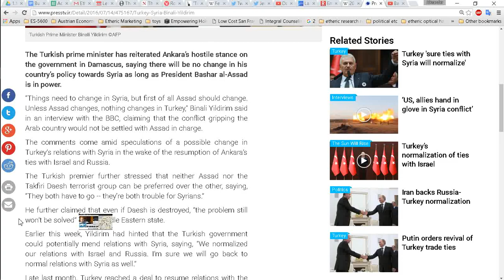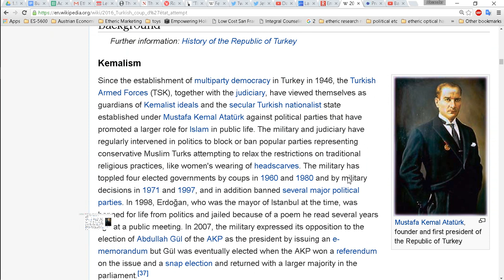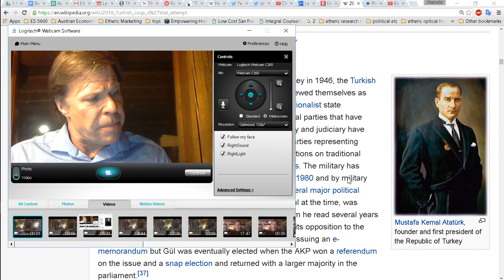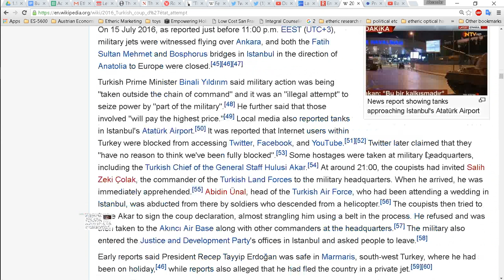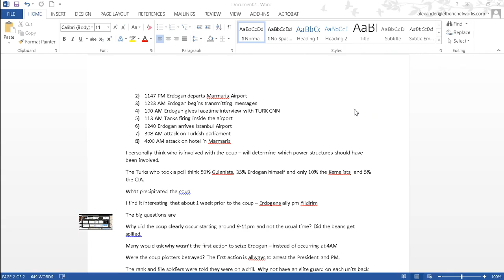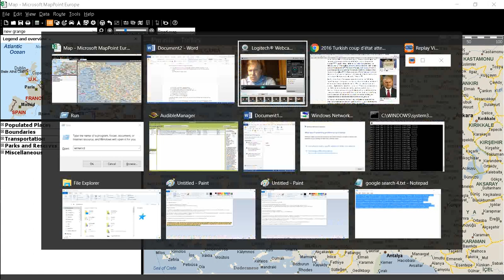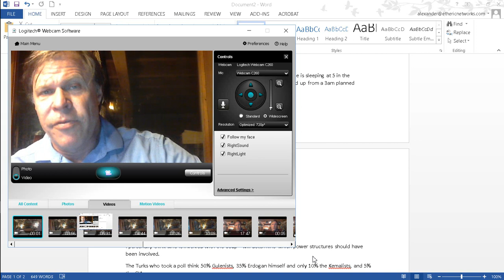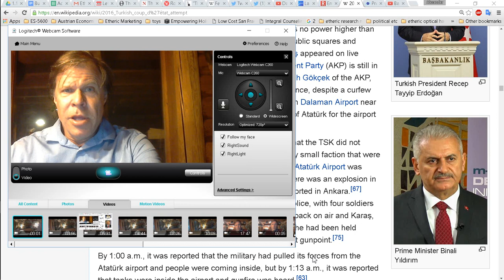Turkey Coup What happened and what it signifies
What I have learned since recording this is that he declared fulen movement elements terrorist organizations. These schools were officially billed as secular and dedicated to science. and that Gulen was a sufi. While I still presume the Gulen movement insidious in some fashion. It is wrong to declare it a terrorist organization. He banned it earlier this year. Call us terrorists then we must be terrorists. A coup or a revolution both involve terror for some. The reason the Gulen movement is tolerated is that their official charter: Secular education dedicated to science, Gulen met with Patriarch of Orthodox, Pope, etc, opposes Syria intervention.

The coup in Turkey was certainly a weak and sloppy coup

Whatever happens Turkey is now a police state – but for it to make money it will have to appear “reasonable”. It will be interesting to see how this deeply divided nation shifts.
Turkey has 4 main idealogical power bases
On the right there are the ultra nationalists, the gulenists and the AKP, the party of Erdogan. As well as other conservative religious forces.
On the center left are the supporters of a secular Turkey, with maximum personal freedom in womens rights, dress, speech and choice of religion or not. The followers of Ataturk the founder of the modern Turkish republic. Ataturk changed the country to be less oriental in its nature and adopting parts of western civilization, namely secularism and rational science.  In the early 1900s movements like this sought a vanguard of the revolution, and his was the Armed Forces. They are tasked in the constitution to safeguard secularism. The army has conducted at least 3 cases of suspending the civilian govt on the grounds that it had stepped out of its secular role as defined in the constitution.

Then there are the Kurds, Turkeys largest minority. A people who live in Iraq, Syria and Turkey in Kurdistan and throughout Turkey. There is a Turkish Kurdish Party in the Parliament, and a rebel organization called the PKK which is in a military conflict as brutal as Syria in parts of Turkey along the Syria border.
Fetulah Gulen is a billionaire funding conservative religious madrasa style schools all over Central Asia and Turkey. He also operates the largest charter school chain in the US. Gulen’s foundations are worth over 10 billion dollars. It is an odd alliance, as Gulen clearly must be cooperating with the US intelligence to be allowed to live in Pennsylvania. The worst case is that we are seeking to create a buffer against Russia in the former USSR Turkic States. The Gulen business and educational network in Turkey grew to be a threat to Erdogan and he split with his former idealogical soulmate in 2013.
The US has funded the Kurds in Syria and Iraq to fight ISIS, and the government of Bashar Al Assad.

Why was the coup so weak? Because the Armed forces had already been purged in the Ergenekon trial of 2013.
The pro coup armed forces did several un coup like things:
1) They began with a 9P arrest. Coups nornally occur when everyone is sleeping at 5 in the morning. Supposedly the beans spilled and everything got pushed up from a 3am planned timing.
1100 PM Bridges in Istanbul closed.
2) 1147 PM Erdogan departs Marmaris Airport
3) 1223 AM Erdogan begins transmitting messages
4) 100 AM Erdogan gives facetime interview with TURK CNN
5) 113 AM Tanks firing inside the airport
6) 0240 Erdogan arrives Istanbul Airport
7) 308 AM attack on Turkish parliament
8) 4:00 AM attack on hotel in Marmaris
I personally think who is involved with the coup – will determine which power structures should have been involved.
The Turks who took a poll think 50% Gulenists, 35% Erdogan himself and only 10% the Kemalists, and 5% the CIA.
What precipitated the coup
I find it interesting that about 1 week prior to the coup – Erdogans ally pm Yildirim
The big questions are
Why did the coup clearly occur starting around 9-11pm and not the usual time? Did the beans get spilled.
Many would ask why wasn’t the first action to seize Erdogan – instead of occurring at 4AM
Were the coup plotters betrayed? The first action is allways to arrest the President and PM.
The rank and file soldiers were told they were on a drill. Why not have an elite guard on each units back to cut down any soldiers that are opposed to the coup.